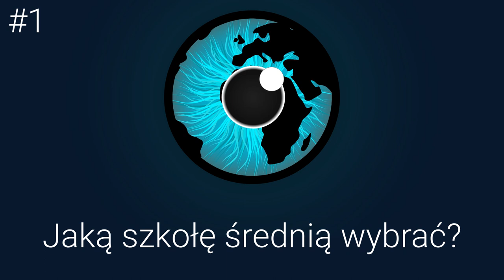Okiem Nastolatków #1 – Jaką szkołę średnią wybrać?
Prowadzą Daniel i Szymon.
Jesteśmy także na na innych serwisach! Linki poniżej
] [rozwiń] [
Dołożymy wszelkich starań, aby poprawić jakość w następnych nagraniach.